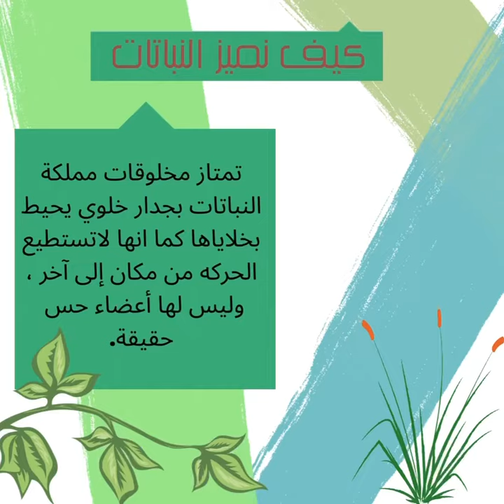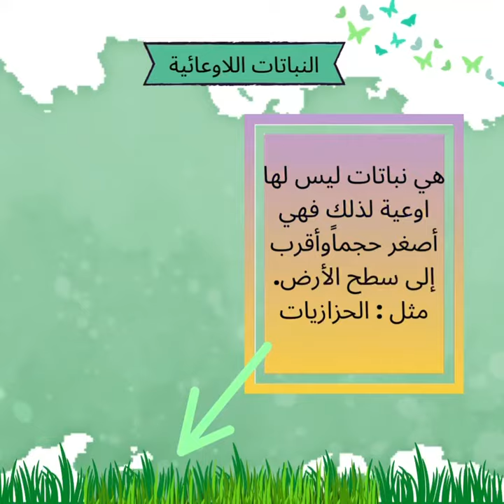إبداع فريق الموهوبات ٥/١في درس النباتات👍🌹